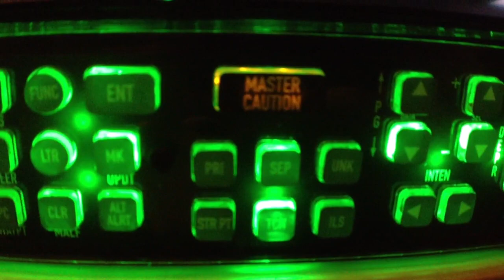Home Made DCS A10C UFC with working MASTER CAUTION light (c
My 100% working UFC for the A10C, engineered and produced from scratch, is finally ready!

Electronics: PoKeys55U
Case, keys and panel: laser cut plexiglass
Software: C# UDP listener and custom export.lua script to enable the MASTER CAUTION light.